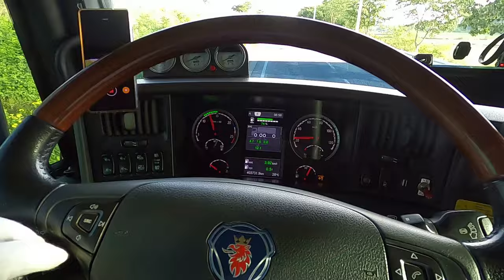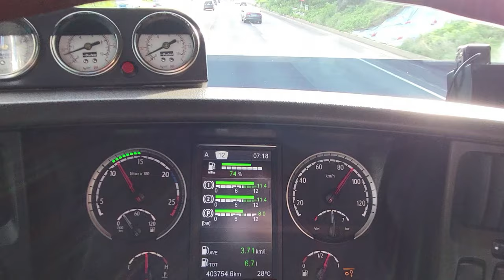적절한 타이밍에 현장도착